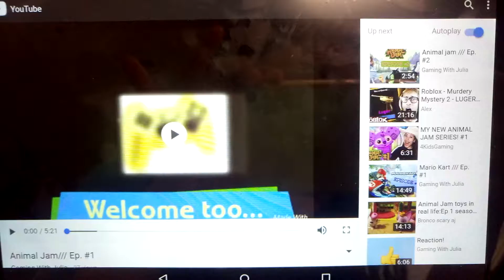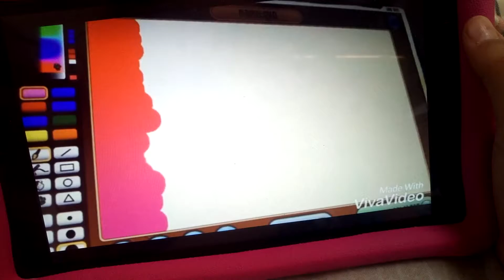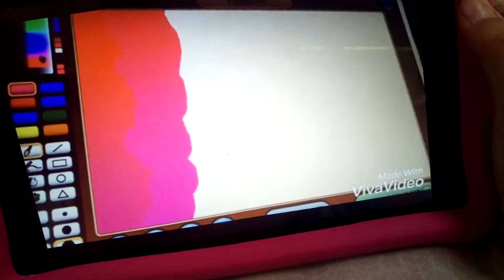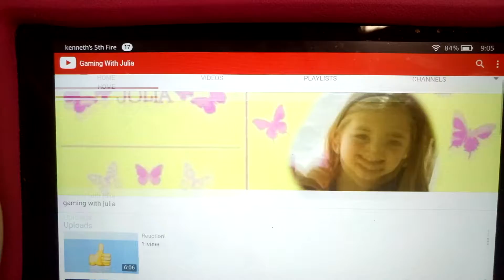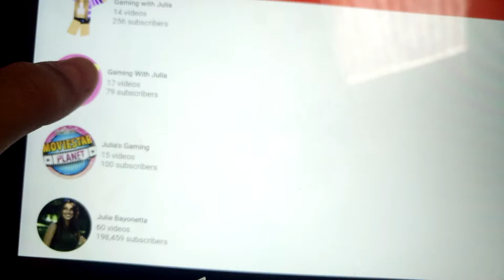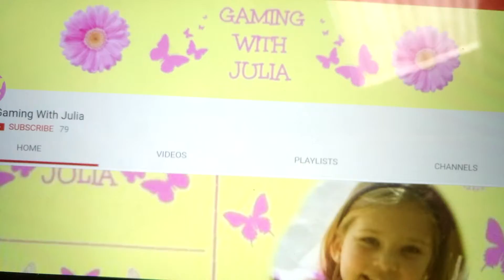Reaction!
Bye!

~Ginger❤